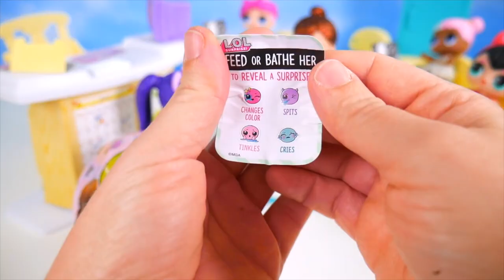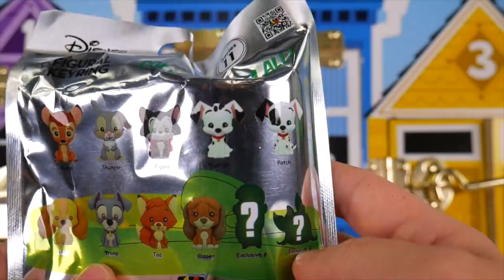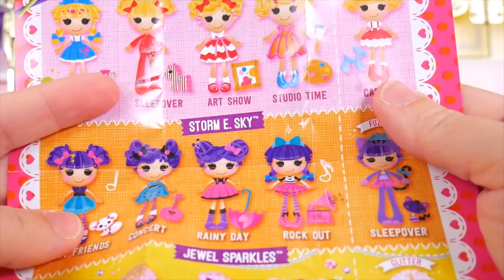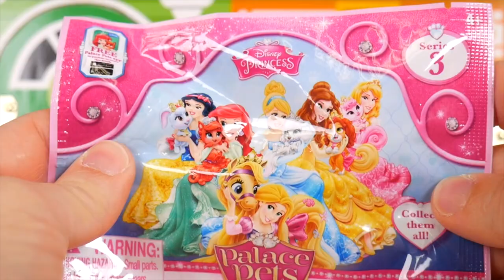LOL Surprise Dolls Lil Sisters at School